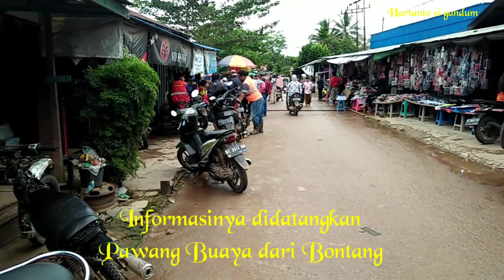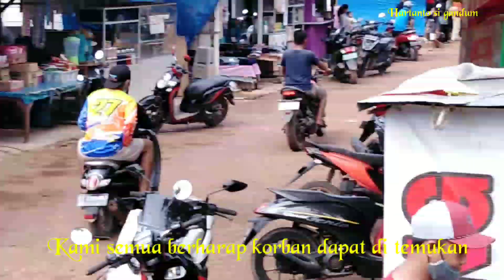BUAYA "TERKAM BOCAH SD USIA 8 TAHUN" di BENGALON, KUTAI TIMUR,, KALTIM